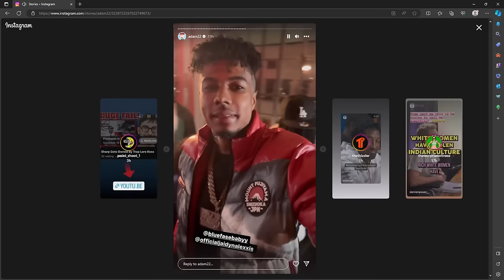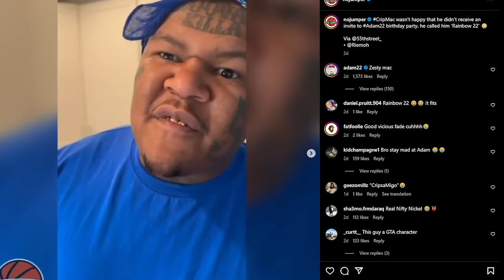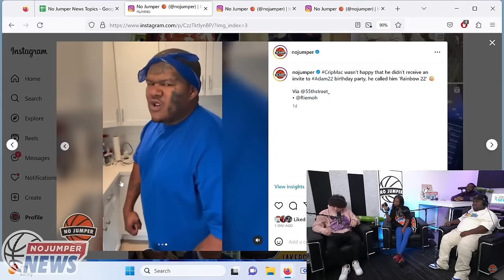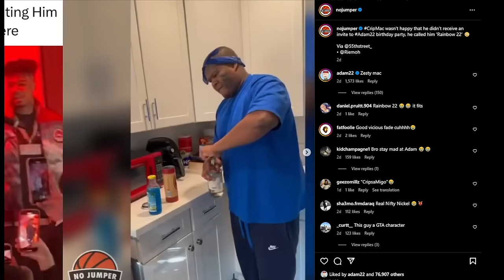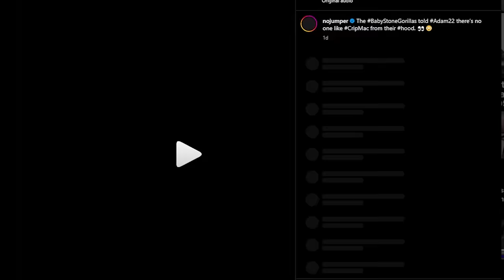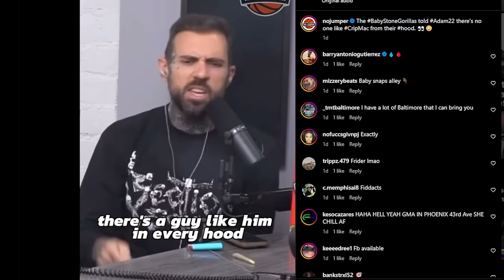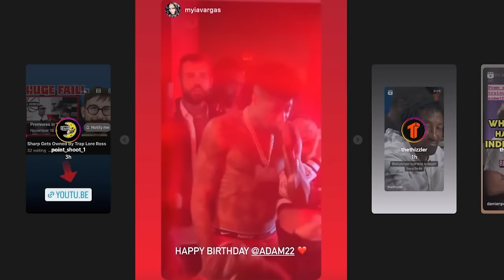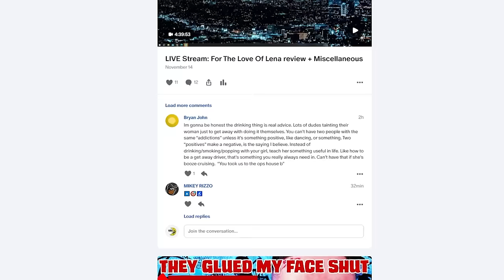Crip Mac Was Not Invited To Adams Birthday Party Because Of Blueface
Adam turns his back on Crip Mac and snubs him from his party... Crip Mac sends Adam a weird but SERIOUS message...